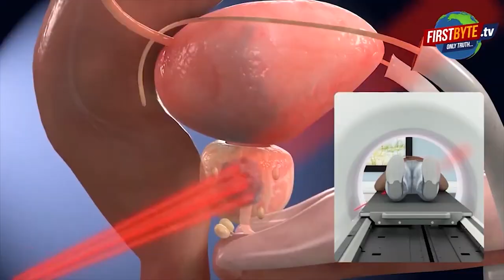मेरठ: आबकारी विभाग के बाबू ने अपने ही कॉन्स्टेबल से ली रिश्वत First byte.tv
आबकारी विभाग के बाबू ने ली रिश्वत

बाबू पांच हजार रुपए की रिश्वत लेते हुए गिरफ्तार

एंटी करप्शन की टीम बाबू से कर रही पूछताछ

अपने ही हेड कांस्टेबल से ली रिश्वत